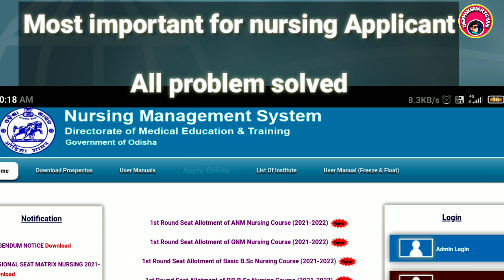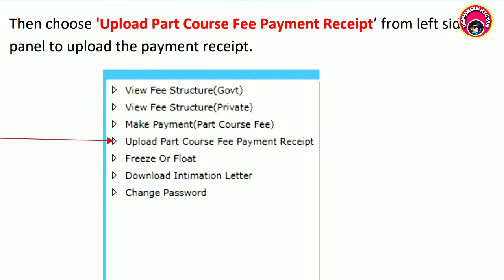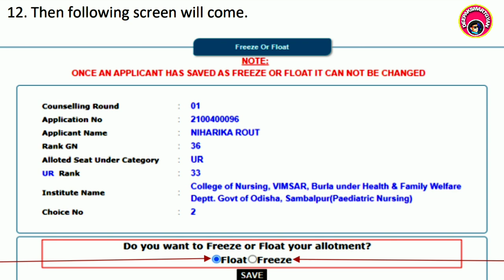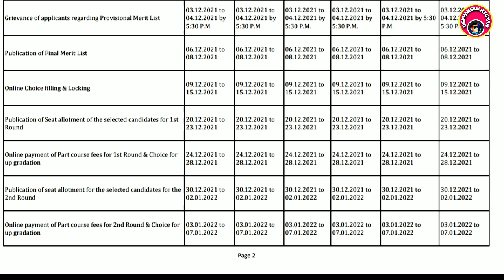Most Important For Nursing Admission ? All Problem Solve! Partcourse Fee Payement Receipt Upload nhm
Application form & notification👇👇👇

Thanks

Deepaksmartgyan
Deepak smart gyan
Anm,GNM,bsc